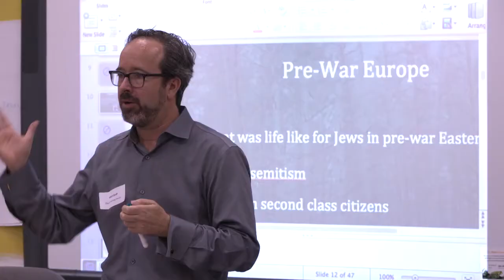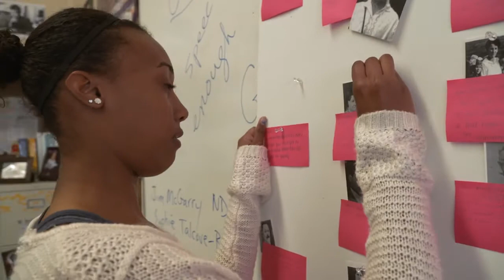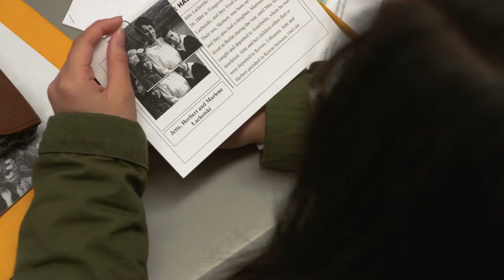Lydia & Doug Shorenstein The Preisler Shorenstein Institute HD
The JFCS Holocaust Center helps raise the next generation of morally courageous and socially responsible youth. To make this promise a reality, Lydia and Doug Shorenstein founded the Preisler Shorenstein Institute. Celebrating its 13th coming-of-age year, the Institute has become a national model and its signature program—the Annual Day of Learning—brings together teens from hundreds of public and private high schools, giving true meaning to the words “one world, one family.”